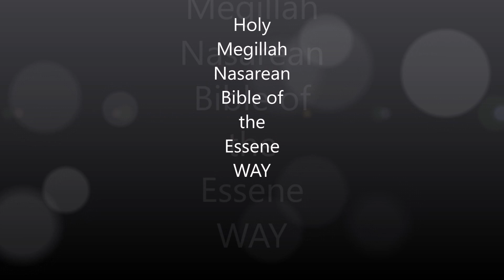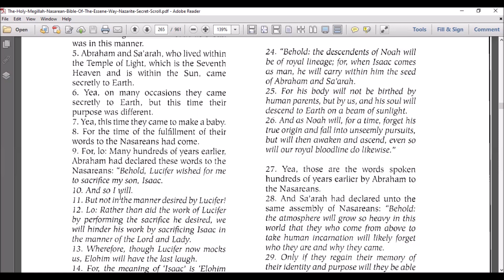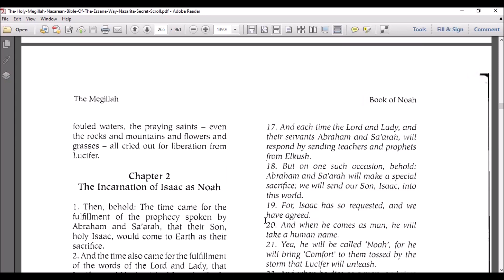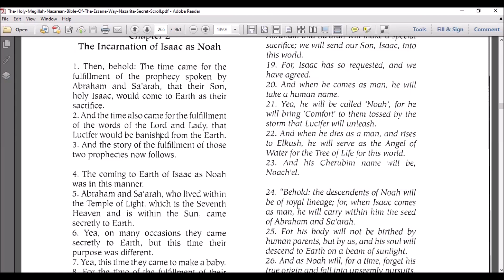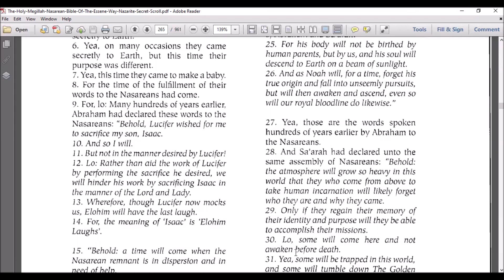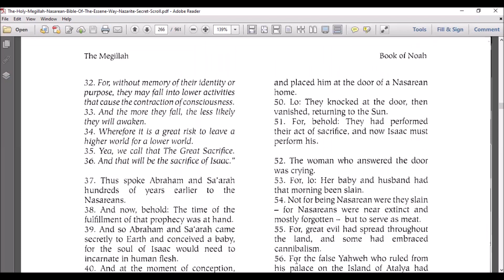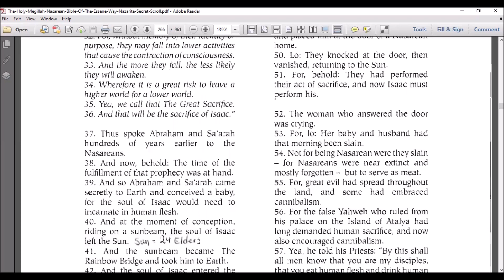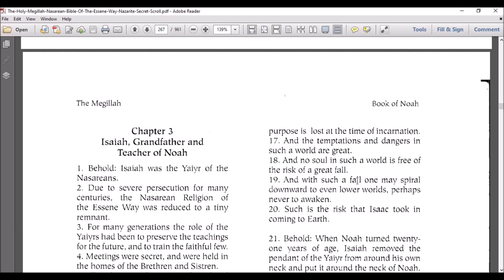Book of Noah part 2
Book of Noah Chapter 2 Holy Megillah Nasarean Bible of the Essene Way
The Incarnation of Isaac as Noah
 The Ethiopian Book of Enoch
 is called Ethiopian not because it was written in Ethiopia but because a copy was found in Ethiopia and was written thousands of years after the Nasarean Book of Enoch. The Nasarean Book of Enoch was first written in Kush - the ancient land now called Ethiopia - and so the idea that the Enoch book was originally linked with Ethiopia is correct,

 though only in the case of the Nasarean version), apparently by a mainstream Jew who had only the vaguest awareness of the content of the original version. That vague awareness did include the notion that fallen angels had come to Earth and taught human beings the black arts.
That mainstream Jew wrote what is now called the Ethiopian Book of Enoch around 35 B.C., while living in dispersion in the northern regions between the Caspian and Euxine seas, as proven by internal evidence within the text itself.
 For a complete account of the internal evidence that demonstrates when and where the so-called Ethiopian Book of Enoch was written, see pages xi, xii, and xiii of the introductions to the Richard Laurence translation of that text.